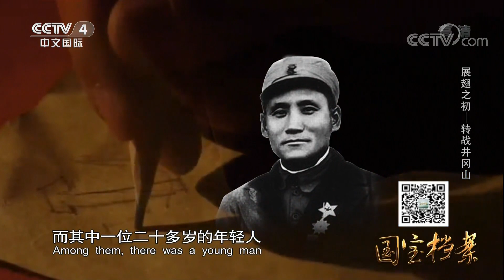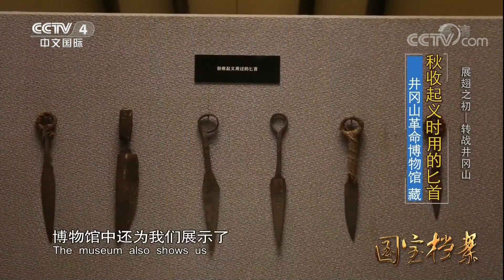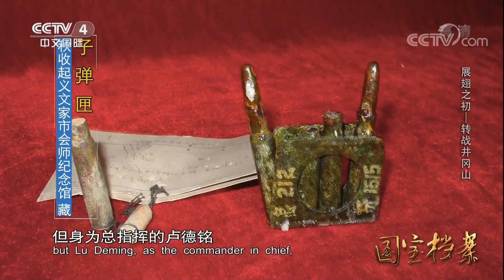《国宝档案》 20180306 展翅之初——转战井冈山 | CCTV中文国际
本期节目主要内容： 井冈山革命根据地是中国共产党建立的第一块农村革命根据地，它点燃了工农武装割据的星星之火，让中国革命走上“农村包围城市，武装夺取政权”的新道路。而这块革命根据地的成立，与一次起义密不可分，这就是著名的秋收起义。 （《国宝档案》 20180306 展翅之初——转战井冈山）